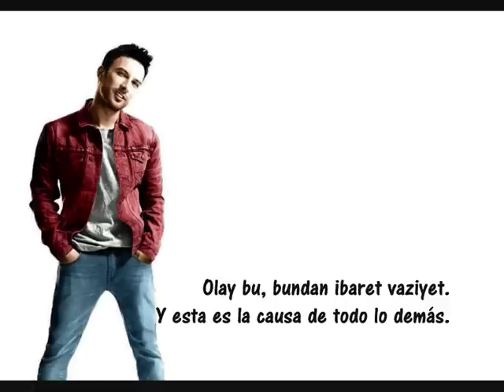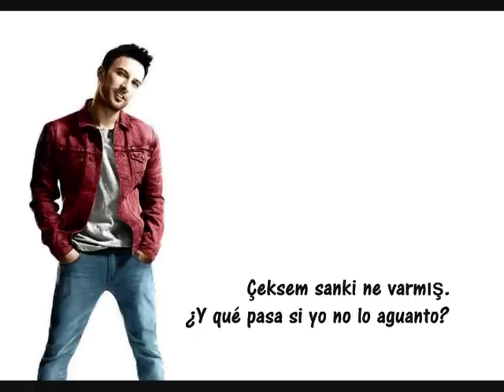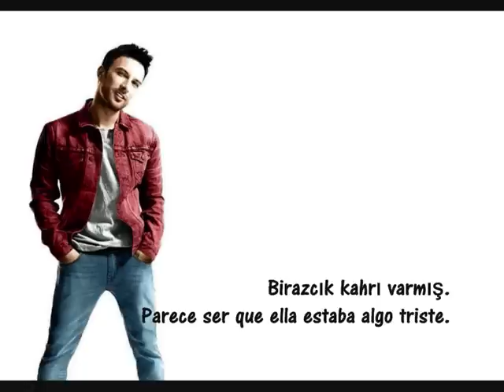Tarkan - Oldu Canim, Ara Beni | SUBTITULOS ESPAÑOL + LETRA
I am not the creator of these tracks or images.

NOTAS:
* "Oldu canim, ara beni" es una construcción coloquial que significa "Sí, claro, cielo, llámame". Pero en la canción es utilizada de forma irónica, dando a entender que no quiere saber nada más de ella.